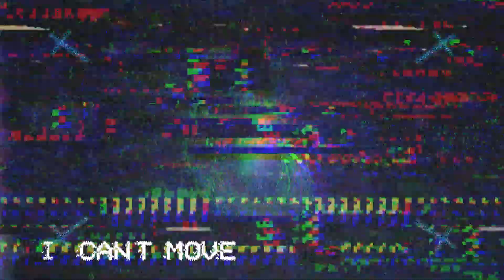The Used - Cathedral Bell [Official Music Video]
"Cathedral Bell" from the upcoming album ‘Heartwork’, featuring the tracks "Blow Me" and "Paradise Lost, a poem by John Milton", out now!

Cathedral Bell Lyrics
I hear sounds that my mouth didn’t make.
I hear words that you don’t ever say.
There’s a door, there’s a door to the cage.
I’m not afraid. I’m not afraid yet.
I see patterns of light in the dark.
When the red opens up, there’s a star.
In the sensory cave that you made; I lie awake.
I’m still awake.

I can’t move, like I’m stuck in the mud, I’m up to my neck.
Face in the flood, my feet in cement. Hey—
I’m confused by the shapes in the dark.
The thoughts in my head.
I know I’m alive, I thought I was dead.

I’ve got moves to make but I can’t move.

There’s a light at the top of the stairs.
I wanna know what goes on up there.
Live a life in a world outside.
Tell me why? So tell me why.

I don’t have words so I made them myself and now the silence rings like a cathedral bell.
I can’t move, like I’m stuck in a box with no room to stretch.
Alone with my thoughts. So what happens next?